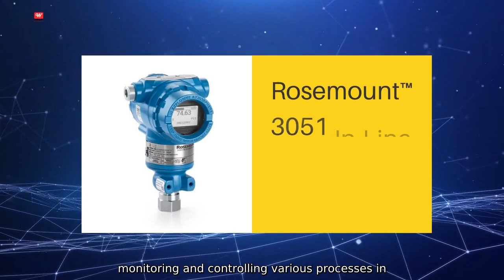Buy Beckhoff Sensor Factories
Looking to buy Beckhoff sensors for your factory? Well Auto Equipment Co.. Ltd. is proud to offer a wide range of Beckhoff sensors to meet your industrial automation needs. Our Beckhoff sensors are known for their high accuracy. reliability. and durability. making them perfect for monitoring and controlling various processes in your factory. In addition to offering high-quality Beckhoff sensors. we also provide excellent customer service and technical support to ensure that you have a seamless experience with our products. With our commitment to quality and customer satisfaction.